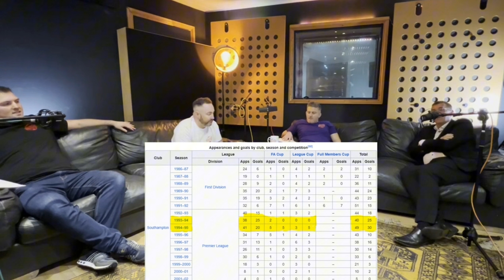How Matt Le Tissier Scored 25 Goals From Midfield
Matthew Le Tissier Football Podcast Interview

Alan Ball exploited his friendship with Johan Cruyff, Barcelona’s manager, to set up a loan-deal (with an option to buy for £500,000) involving their young play-maker, Ronnie Ekelund, a Denmark U-21 international. He was an immediate hit with the fans, as he readily established an uncanny understanding with Matt Le Tissier. Their instant rapport has endured as a mutual admiration-society, as they demonstrated when enthusing about Ronnie’s goal, from a Tiss assist – his third Saints goal in only his third start – v Everton. Interviewed for Matt’s testimonial programme in 2002, Ronnie explained how he “knew where Matty was going to put the ball for me” – they had “clicked from day one.”

So fantastic as to pose the question: whatever could have persuaded Barcelona to offload a midfielder with Ronnie’s timing, ball-skills, pace and finishing ability? Well, with La Liga’s restrictions on foreign players, he had been queuing behind his compatriot, Michael Laudrup, and others. And now it emerged that he was carrying a back injury. Southampton’s doctors advised an operation, but Ronnie was reluctant to go under the knife. So any hopes of a permanent signing foundered.

Other Premiership clubs took him on loan, but his early sparkling form for the Saints seemed to have deserted him and he was soon back in Denmark. Ray Graydon, who had been on Southampton’s coaching staff while Ronnie was there, wooed him back to England, for a few games at third-tier Walsall, but Ronnie was soon heading for the USA. Following a successful stint with the San Jose Earthquakes, he played indoors, for a while, with the California Cougars, before returning to the Earthquakes in an advisory capacity. None of which was going to prevent him returning to Southampton in May 2002 to play in Le Tissier’s testimonial.
This is The World Class Stamp Football Podcast, a weekly podcast where the FAN HOSTS sit down with legends of the sport, panel style, to talk about those who made a difference in the beautiful game from a players' perspective: the top keepers, the toughest defenders, the most skillful midfielders and the goal machines up front and bring it all together with the football icons best ever ONE to ELEVEN and MANAGER. The panel will challenge the legend on who, IF ANY, gets the WORLD CLASS STAMP?

The show will also look at those who had great influence off the pitch too - the successful managers, the funniest team-mates, and the most impressive leaders in the dressing room - and pay homage to the BEST MOMENTS from the biggest competitions like the PREMIER LEAGUE, FOOTBALL LEAGUE, CHAMPIONS LEAGUE, EUROPEAN CHAMPIONSHIPS and the WORLD CUP.

Broken down into two or three (depends how much fun we are having during the interview) episodes with each guest, The World Class Stamp Football Podcast will take you inside the minds, the dressing room and to the sidelines of the training ground of some of the best football teams and players the beautiful game has ever seen. You will hear stories that surprise you, inspire you, motivate you and best of all, make you laugh out loud and share it with your mates.